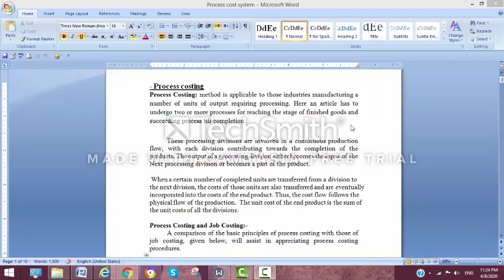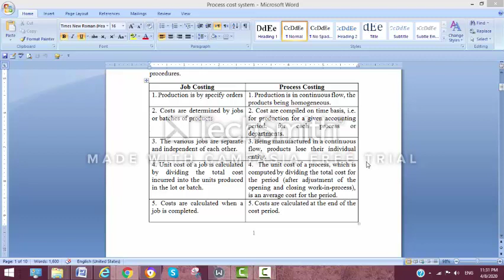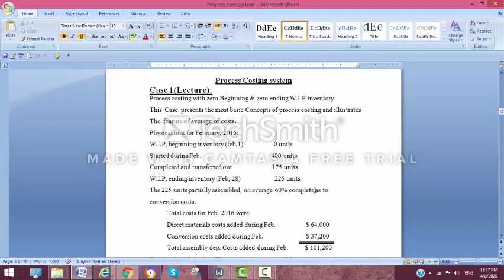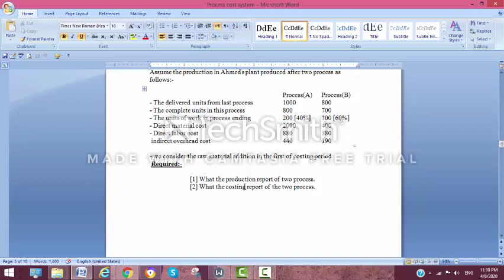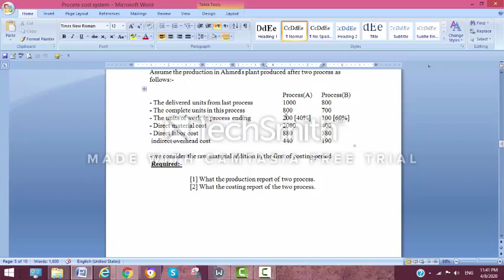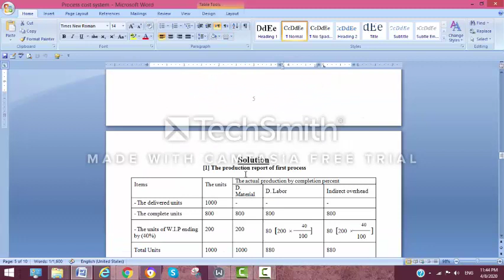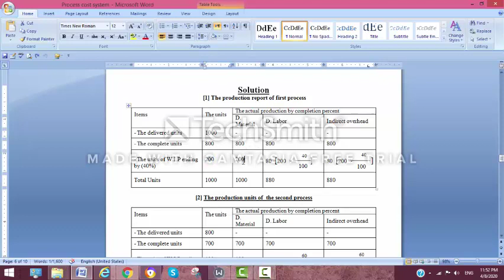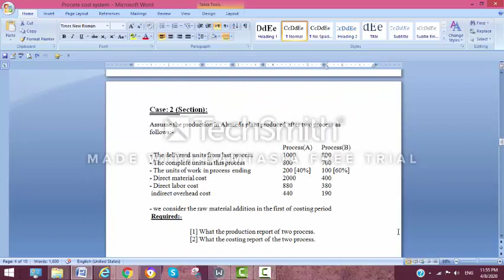Cost Accounting 2---- Lecture 4---- Dr. Karim Mamdouh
Difference between job order and process costing
Process costing by average method